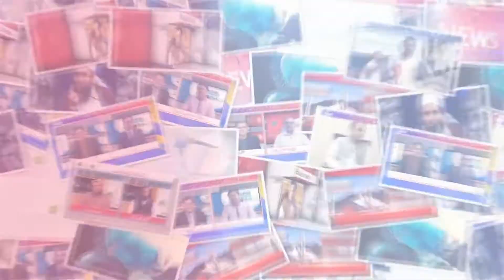resque 1122 Kasur ke ehalkaron ne imandari ki misaal qaim kar di